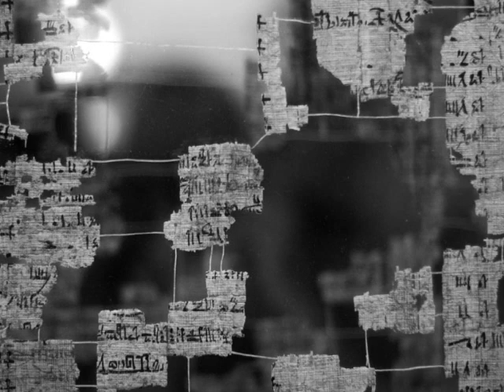How could anyone ever tell you Libby Roderick